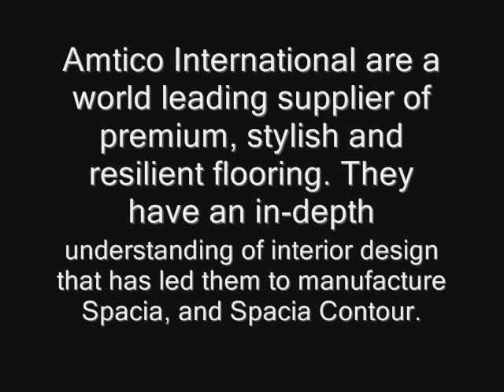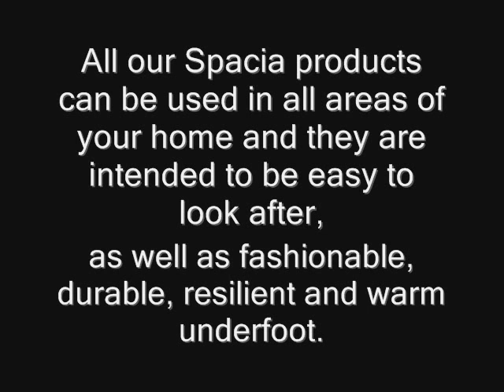Amtico Spacia Flooring - UK Flooring Store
UK Flooring Store have over 40 years experience in the flooring industry and we can provide Amtico flooring, Karndean flooring and much more.